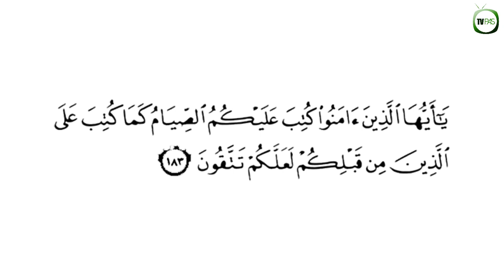Ahlan Wa Sahlan Ya Ramadhan!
Alhamdulillah sekali lagi kita dipilih oleh Allah untuk berada dalam sebaik-baik bulan tahun ini bagi merebut peluang meraih pahala serta kebaikan sebanyaknya.
Semoga ini menjadi Ramadhan terbaik kita.